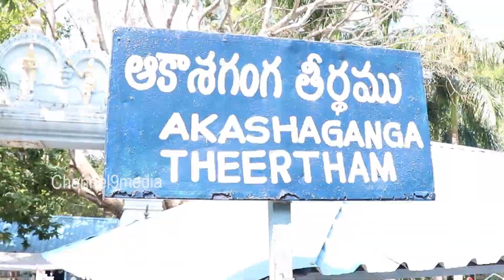Akasa Ganga, Tirumala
Akasha Ganga Theertham is a popular sacred waterfall, about 5kms to the south of the Sri Venkateswara Temple. ... Akasa Ganga is falls with temple. Every one visit This place after dharsan of god venkateswara.